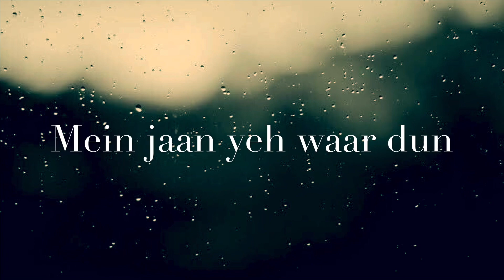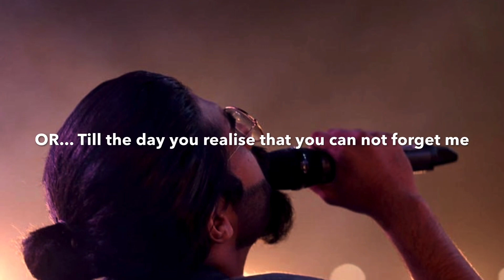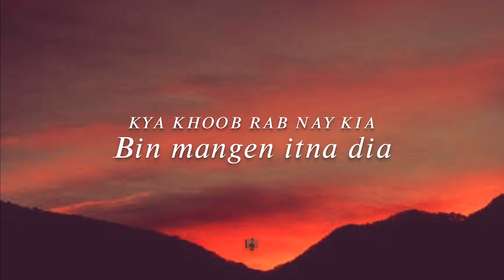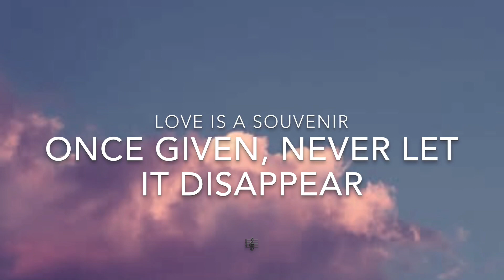Hasi Ban Gaye| Male Cover by Obaid Rohail | Humari Adhuri Kahani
This is a cover version of the song HASI BAN GAYE Male version originally sung by Ami Mishra in the movie Humari Adhuri Kahani under the music label Sony music india.